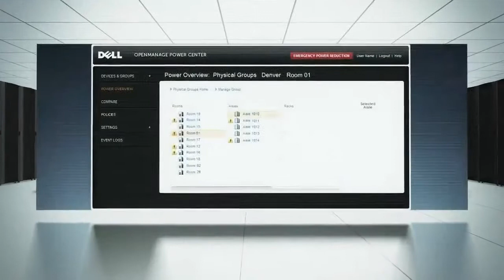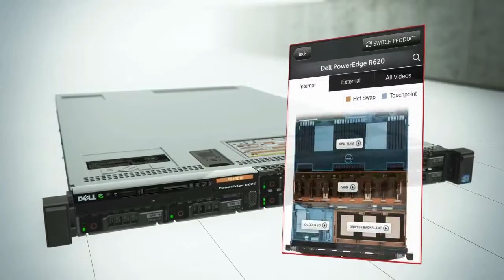Dell PowerEdge Product Overview INNOVATIC)